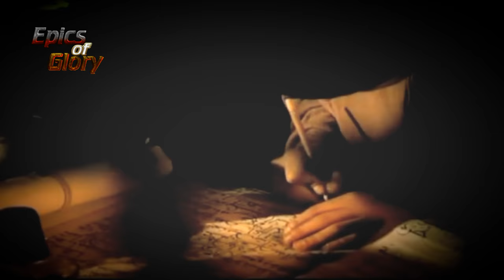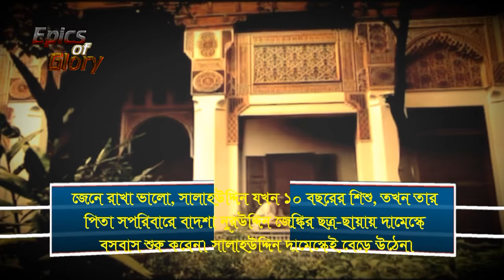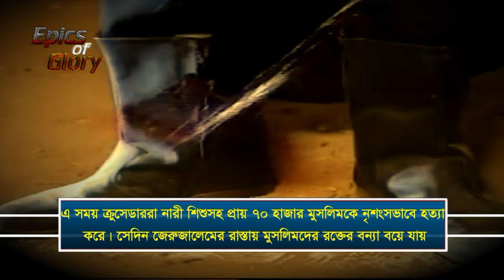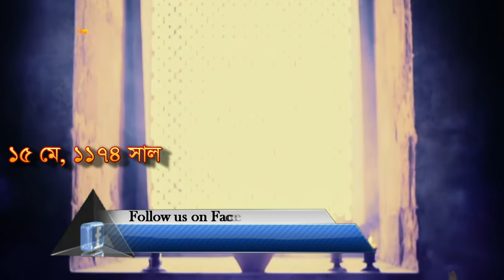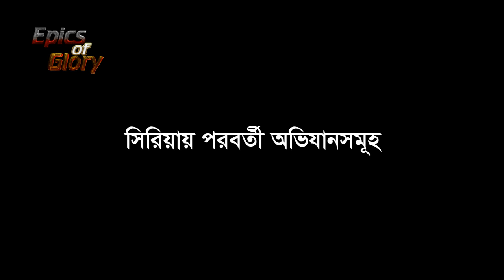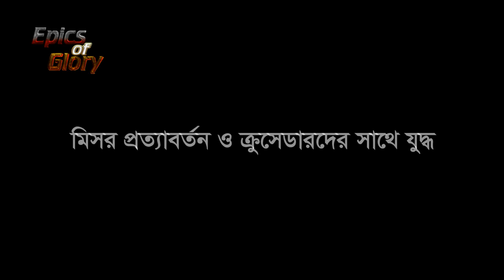The Great Sultan Salahuddin Ayyubi┇Great Warriors of Islam┇Ep-02┇Documentary in Bangla┇Part-01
☞☞ ☞ মহাবীর সুলতান সালাহুদ্দিন আইয়ুবি এর জীবনী এবং ক্রুসেড যুদ্ধের ইতিহাস জানতে বইটি সংগ্রহ করুন
ফোনে অর্ডার করতে যোগাযোগ করুন: 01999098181

►► This is the first ever special documentary in Bangla about this great personality. Hope you'll like it.

►►সুলতান সালাহউদ্দিন আইয়ুবীঃ
মুসলিম ইতিহাসের বরেণ্য দিগ্বিজয়ী বীরশ্রেষ্ঠদের অন্যতম একজন। উন্মত্ত ক্রুসেডের মাজা ভেঙ্গে দেয়া সিংহহৃদয় ব্যক্তিত্ব। তৎকালীন বিশ্বরাজনীতির গতিপথ বদলে দেয়া অসামান্য সমরনায়ক, যার ক্ষিপ্রতা ও বীরত্বের কাছে মুখ থুবড়ে পড়েছিল ক্রুসেডের অগ্রাভিযান। যার তরবারির আঘাতে রচিত হয়েছিল মধ্যযুগের স্বর্ণিল মুসলিম ইতিহাস। বর্ণিল বীরত্বগাঁথার অনবদ্য মহাকাব্য।
প্রতিটি মুসলিম ভূখণ্ড যখন ক্রুসেড ঝড়ে বিধ্বস্ত, খ্রিষ্টান ক্রুসেডাররা যখন একের পর এক মুসলিম জনপদ দখল করে মুসলিমদের রক্ত নিয়ে হলি খেলায় মেতে উঠেছিলো। এমনকি পবিত্র নগরী বাইতুল মাকদিস দখল করে যখন ইতিহাসের জঘন্যতম হত্যাযজ্ঞ চালিয়েছিল ও মাসজিদ আল আকসার সম্মানকে ভুলন্ঠিত করেছিলো, তখনি আল্লাহর বিশেষ অনুগ্রহে শতধাবিভক্ত মুসলিম উম্মাহর ত্রাণকর্তারূপে এই মহান যোদ্ধার আবির্ভাব ঘটে। ক্রুসেডারদের সমস্ত চক্রান্ত নস্যাৎ করে তাদের পর্যুদস্ত করেন এবং মুসলিমদের ঐক্যবদ্ধ করে ক্রুসেডের ছবল থেকে মুসলিম ভূখণ্ডগুলোকে পুনরুদ্ধার করেন। অবশেষে দীর্ঘ ৮৮ বছর পর তিনি বাইতুল মাকদিস ও মাসজিদ আল আকসাকে ক্রুসেডারদের কাছ থেকে পুনরুদ্ধার করেন। এভাবেই তিনি মুসলিমদের হারানো ঐতিহ্য ফিরিয়ে আনেন।
তিনি ছিলেন মিশর ও সিরিয়ার প্রথম সুলতান এবং আইয়ুবীয় রাজবংশের প্রতিষ্ঠাতা। মিশর,সিরিয়া,মেসোপটেমিয়া,হেজাজ,ইয়েমেন এবং উত্তর আফ্রিকার বিশাল অংশ জুড়ে ছিল তার সম্রাজ্য।
►►"দ্বিগবিজয়ী মুসলিম বীর সেনানী" সিরিজের দ্বিতীয় এপিসডে আমরা এই মহান যোদ্ধাকে নিয়ে আলোচনা করেছি। বাংলায় তার জীবনী নিয়ে এটাই প্রথম বিস্তারিত ডকুমেন্টারি। আশা করি আপনাদের ভালো লাগবে।

►► Sultan Salahuddin Ayyubi is one of the most influential people in the Islamic and christian  history and one of the greatest warriors of Islam who led the Muslim military campaign against the Crusader states in the Levant. He reconquered most of the Muslim lands from the Christian  crusaders and drove  them out from Syria  and Palestine (Levant). Also he conquered the holy city of Jerusalem and the glorious Masjid al Alqsa from them. জন